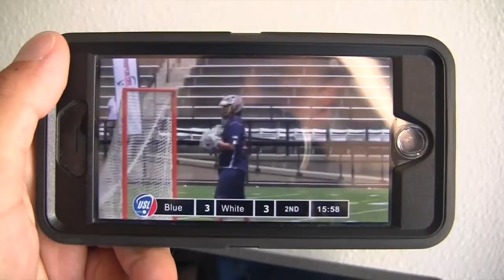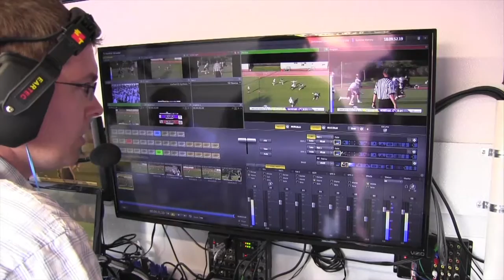LaxSportsNetwork partners with Synthesis Multimedia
Feb. 3, 2016 -- Synthesis Multimedia Productions and DMVSTREAM.COM have partnered with with LaxSportsNetwork.com, a 24-hour digital sports network dedicated to the sport of lacrosse, to produce a series of about a dozen high school lacrosse broadcasts LIVE at LaxSportsNetwork.com. The series of broadcasts will feature some of the Mid-Atlantic's most recognizable high school lacrosse programs, LSN CEO Rob Wallace announced Wednesday in a press release.

“Lax Sports Network is proud to be able to feature some of the best prep school match-ups in the nation this season,” said Wallace. “These games will not only feature some of the most prestigious programs out of the Mid-Atlantic, but competition from Canada, Indiana and Connecticut as well.”

In addition to the live broadcasts, each week’s game will be rebroadcast at 7:00pm ET on Sunday evenings as part of LSN’s “LSN Prep Sunday.”

The schedule is highlighted by 9 teams ranked in the final 2015 rankings on Recruiting Rundown: #2 Landon and St. Stephen’s & St. Agnes, #3 Gonzaga, #4 Hill Academy, #12 Georgetown Prep, #15 McDonogh, #19 St. Paul’s, #20 Culver, #22 Boys’ Latin, and #25 Loyola. Full Schedule here.

LSN has teamed with Synthesis Multimedia Productions, a Mid-Atlantic-based video production and broadcast company, as the lead production team for these prep school games. Synthesis Multimedia Productions is the ownership group and parent company of DMVSTREAM.COM.

In this series of 10 games, starting in early March, you can watch the best match-ups LIVE in HD, with the state of the art broadcast technology, you’ve come to expect from us at Synthesis Multimedia Productions and DMVSTREAM.COM.

Broadcasts will include a minimum of five HD camera angles, graphics, instant replay, live clock, live scoring, up-to-minute stats and a 15-person crew, including directors, producers, camera operators, play by play, color, and sideline reporters -- all dedicated to creating a television-style broadcast experience that you can watch LIVE right in the palm of your hand.

"We are excited about the partnership with The Lax Sports Network," said B.J. Koubaroulis, CEO at Synthesis Multimedia Productions. "It's no secret that the Mid-Atlantic is fertile ground for developing the best high school lacrosse players in the world. Our state of the art broadcast technology is going to give lacrosse fans around the world an opportunity to watch these brand name programs and the nation's top recruits in a television-style viewing experience that is often unheard of at the high school sports level."

CHECK OUT THE FULL SCHEDULE OF GAMES
What the coaches are saying:
"The coaches, players and staff at Gonzaga could not be more excited to play on LSN this spring. We put forth so much effort to compete and never give up in our program. I firmly believe this is the same effort you get with the LSN staff and crew. First class all the way with them! The Gonzaga Eagles are honored to play on such a fantastic network." Said Casey O'Neill, Head Varsity Lacrosse Coach and Athletic Director at Gonzaga College High School.

"We are very excited about having our Landon-Gonzaga lacrosse game broadcast live this Spring. Our games the past decade have been very competitive, and last spring’s game was one of the most exciting contests that I have ever been involved with. The atmosphere was electric, and both teams put forth heroic effort. I suspect that this year’s game will be another classic, and we are pleased that Lax Sports Network will allow an even larger audience to enjoy this wonderful matchup" said Rob Bordley, Lacrosse Head Coach at Landon School.

"St. Stephen's & St. Agnes is honored to be a part of the game schedule put together by LSN for this spring. We are very humbled to have been chosen and are privileged with the opportunity to represent our school, conference and the state of Virginia.” said Andy Taibl, Lacrosse Head Coach at St. Stephen’s & St. Agnes School. "This will no doubt be a wonderful experience for all the schools involved but more importantly for the kids and for the sport of lacrosse at the high school level. Our program has had the pleasure of working with BJ Koubaroulis and his company before and it was a great experience so we are very excited about this next upcoming opportunity.”

More about Lax Sports Network
Lax Sports Network is a digital video network dedicated to covering the game of lacrosse. Beginning January 5, 2016, the network will deliver thousands of hours or original programming development including: live professional, collegiate, and amateur games; news and information; developmental videos; and customized content. Subscriptions are available today!